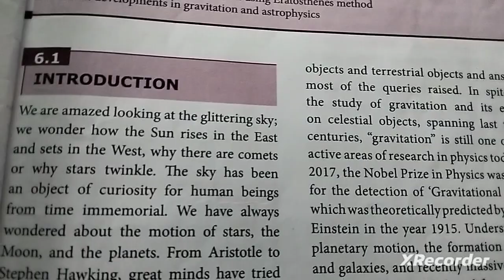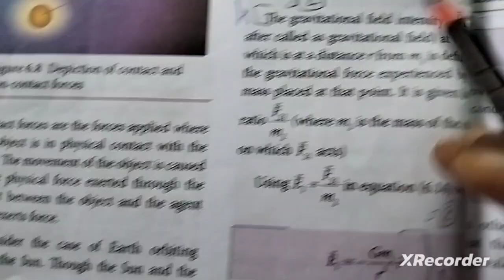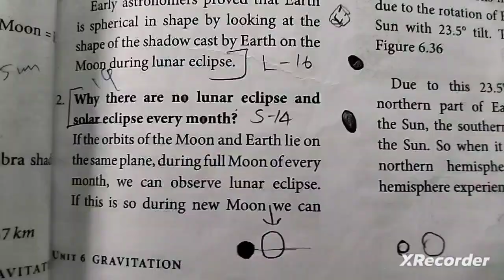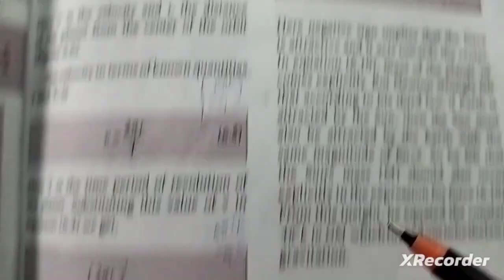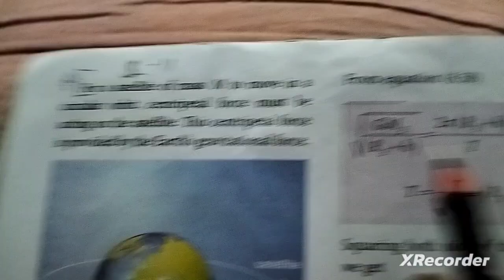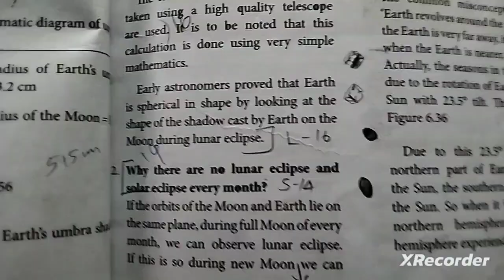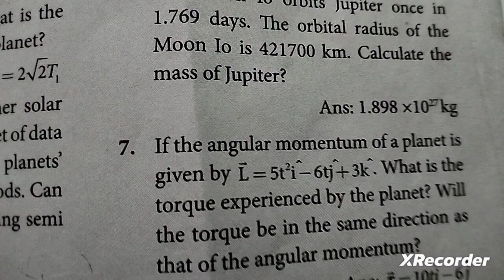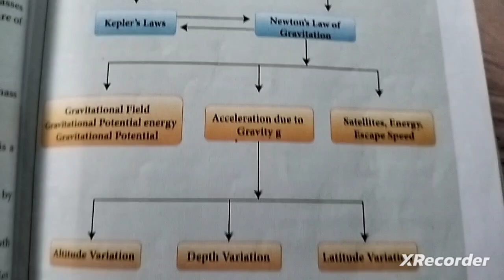6.GRAVITATION(book back answers)11th std Physics